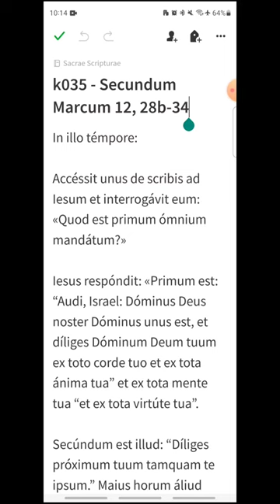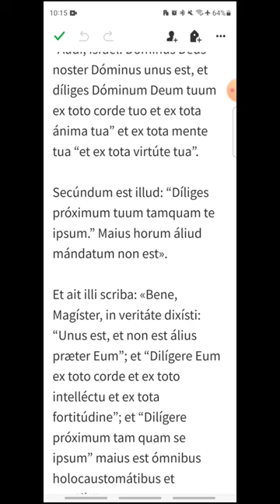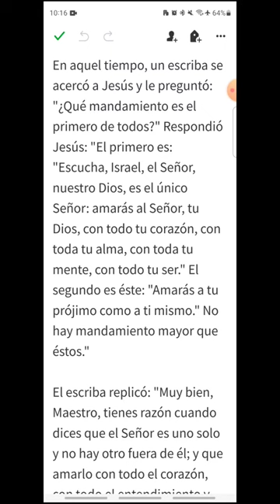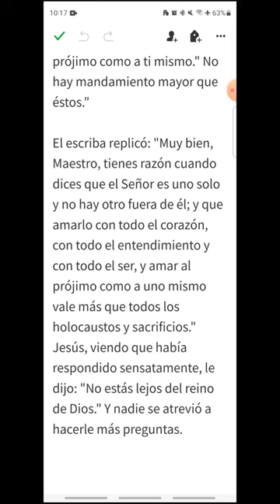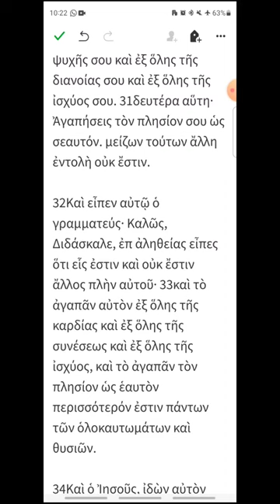k035 - Marcos 12, 28b-34 - EVANGELIO DEL DÍA en Latín, Español y Griego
Viernes III de Cuaresma
00:21 Latín
01:49 Español
03:02 Griego